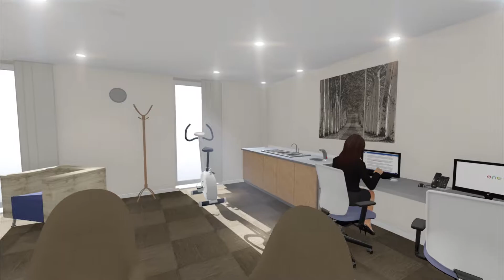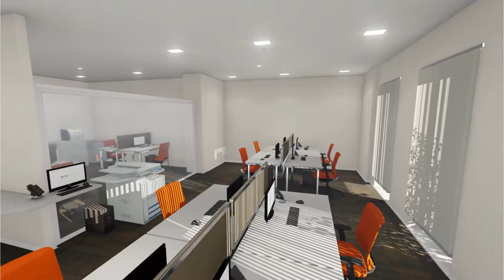One Hatfield Hospital Animation